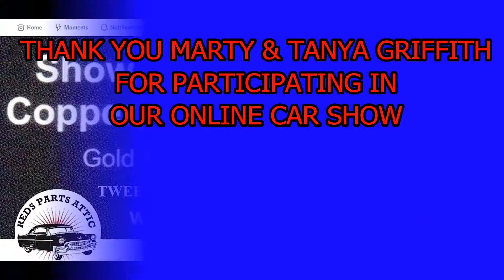Reds Parts Attic & Chrome Plating Service announces our all new Online Car Show! Booth #5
Reds Parts Attic & Chrome Plating Service. Fresh Chrome! Hard to find antique auto and truck parts. Ignition parts, engine parts, gauges, transmission and hundreds more parts at our ebay store.
Booth #5 Marty & Tanya Griffith's 1962 Ford Falcon.
Reds Parts Attic & Chrome Plating Service announces our all new Online Car Show!
Our customers have restored and upgraded their vehicles to levels that rank high in attention to detail and period correct finishes. We have created the Online Car Show so others can enjoy viewing them at our website! There are 5 booths available of the initial 10 booths reserved for our customers.
Music Hemispheres by Silent Partner